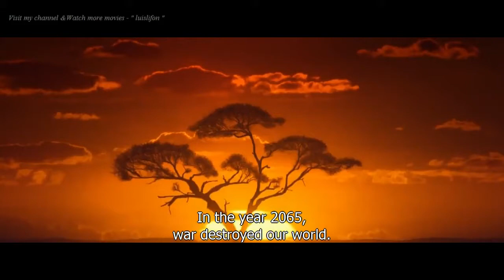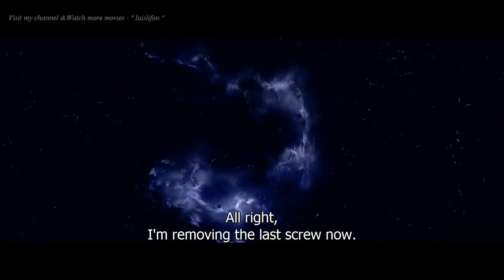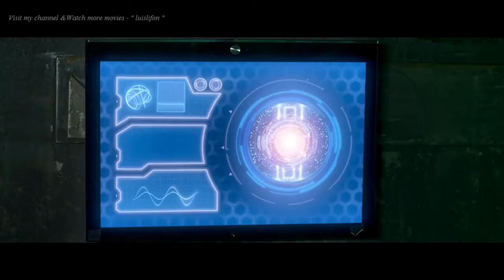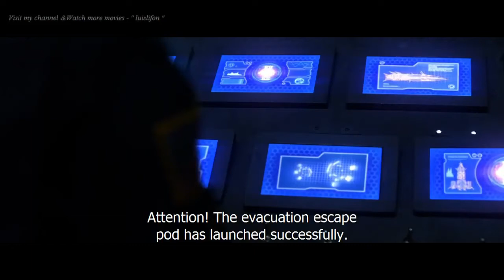New movie 2021 Space Sweepers full movie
In the year 2092, Earth has become nearly uninhabitable. The UTS Corporation builds a new orbiting home for humanity that mimics the natural processes on Earth; however, only a chosen few are permitted to ascend and become UTS citizens, while those remaining on Earth breathe in polluted air.

To regulate the population in orbit and keep an eye on the non-citizens, UTS governs them via a strict set of rules and taxes. Many non-citizens from all across the globe work as space sweepers, collecting space debris floating in Earth's orbit and selling it to the company factory for survival. The plot follows such a crew of space sweepers and their ship, the Victory.